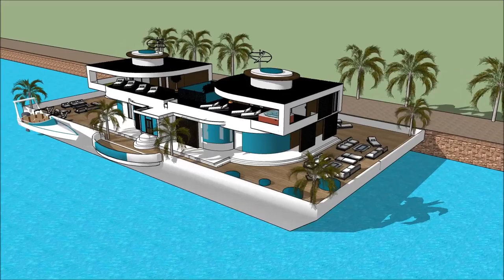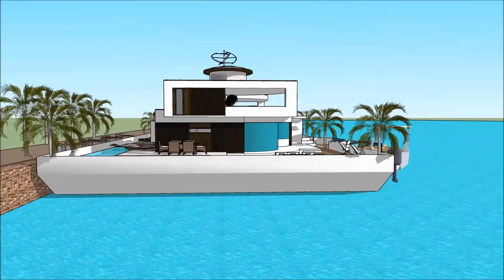HONG KONG GOLD COAST BOAT SHOW 2018 漂浮的房子 船屋 HOUSEBOAT FLOATING HOUSE Yacht Show 2018 Superyachts a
The houseboatzania launching an innovative high-end luxury yacht houseboat home design potentially as a display of exhibition of the HONG KONG GOLD COAST BOAT SHOW 2018 漂浮的房子 船屋 HOUSEBOAT FLOATING HOUSE Yacht Show 2018  Superyachts a.

The collection of the Houseboatzania concept of HONG KONG GOLD COAST BOAT SHOW 2018 漂浮的房子 船屋 HOUSEBOAT FLOATING HOUSE Yacht Show 2018  Superyachts a consists of high luxury and architectural art pieces in minimalism combined with living on the waterfront of the harbour of

The houseboat yacht design has the basis to sustain living with high standards and contemporary structural design at HONG KONG GOLD COAST BOAT SHOW 2018 漂浮的房子 船屋 HOUSEBOAT FLOATING HOUSE Yacht Show 2018  Superyachts a with numerous of prospects for excessive living and celebrating the desire of life worldwide: